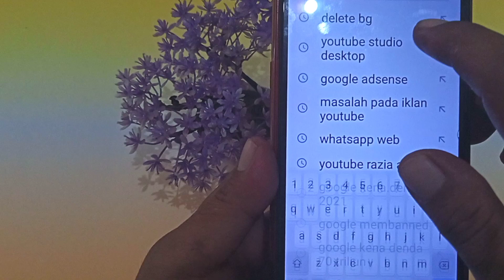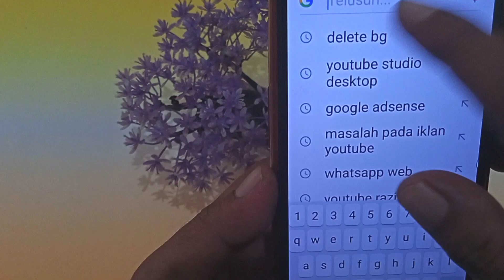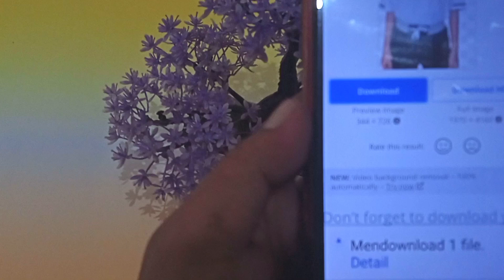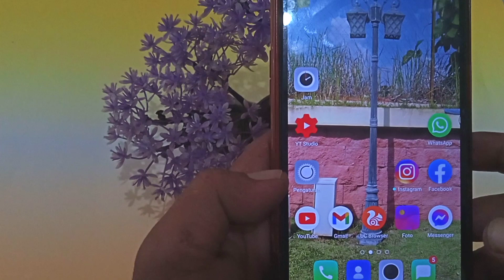cara cepat menghapus background foto tanpa aplikasi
bagi teman teman semoga tutorial ini bermanfaat

bagi yang membutuhkan tutorial ini tonton videonya sampai selesai jang diskip